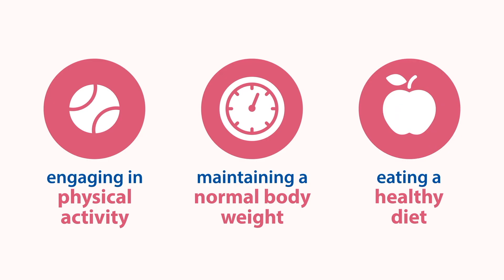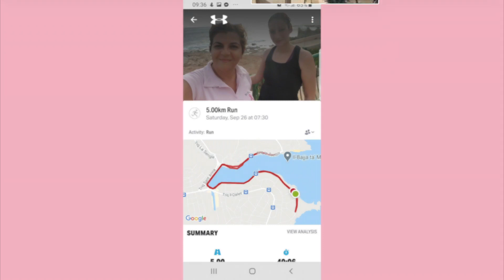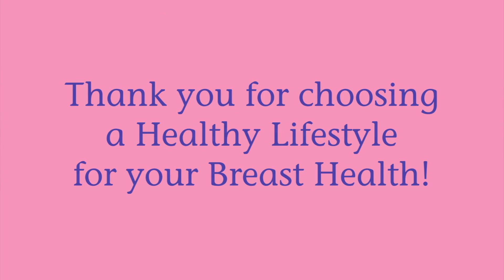Healthy Lifestyle for your Breast Health 2020!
– 15 October is Breast Health Day and it is a good time to choose a “Healthy Lifestyle for your Breast Health”. We give a big thanks to all of the woman who sent in a picture of themselves doing something “Healthy” for our video. Enjoy! BHD2020!